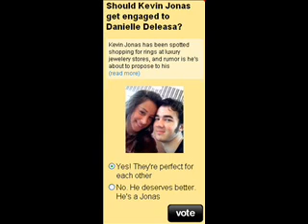kevin jonas and his gf